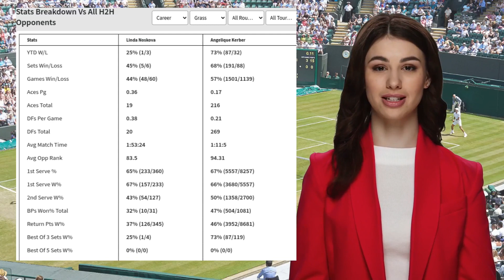NOSKOVA VS KERBER PREDICTION H2H | BERLIN LADIES OPEN FIRST ROUND TENNIS PREDICTIONS TODAY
Noskova VS Kerber  Prediction H2H at Berlin Ladies Open First